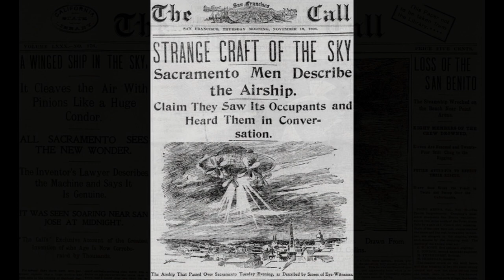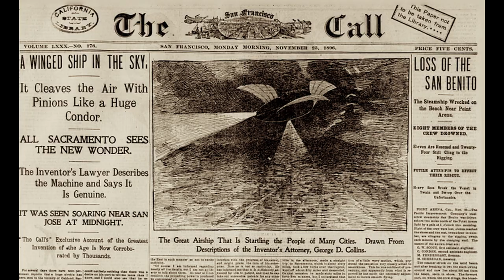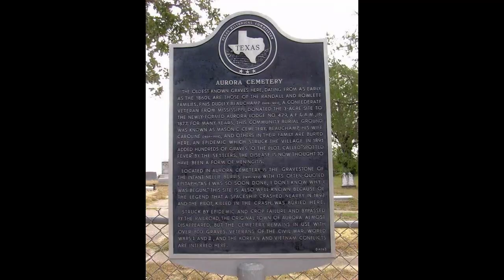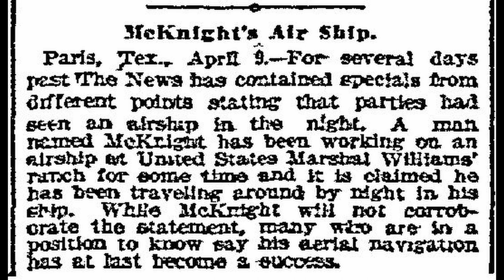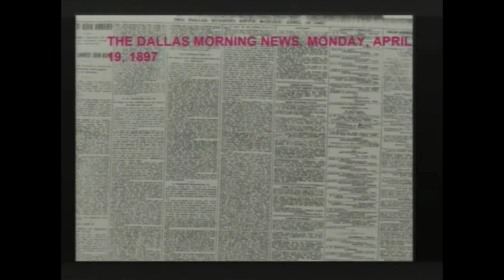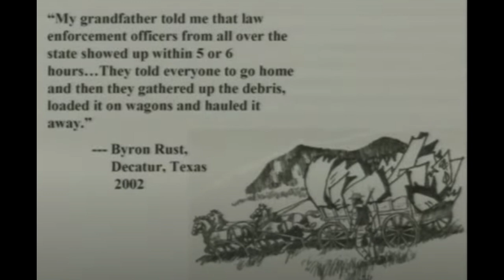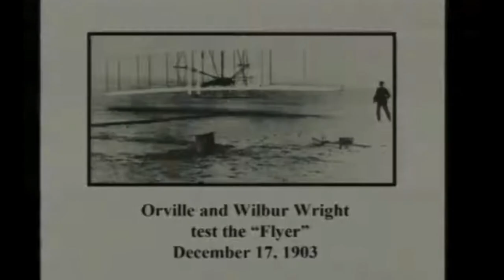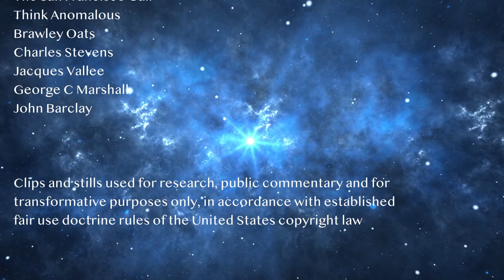The Unidentified Airships of 1896 and 1897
The accounts of the 1896 and 1897 unidentified Airship sightings is a story of classic UFO sightings by multiple eye witnesses, an alien encounter by many, with a cattle mutilation eye witness account. Ultimately it is also a crash retrieval story. It is also very much a story of its time, with steampunk architecture, old school flight technology, and strange blue men.

The paranormal has been with us since the dawn of time, manifesting when fragments of other realities reveal themselves to us unexpectedly or by design. In the past it led to the creation of myths in a long gone mystical world involving spiritual beings, giants and half-gods interacting with humanity and influencing its path of evolution. It all seemed, from our human ancestors perspective, to manifest as magic and proof for the presence of deities.

In the age of technology, the exploration of the unexplained has accelerated, as evidence mounts in support of the real existence of unidentified phenomena in the form of artifacts, sightings and encounters, with evidence collected as photos, videos, bodily injuries, and tangible objects. In addition to eye witness testimonies, data and credible accounts by military personnel, air traffic controllers, police, pilots, astronauts and other professionals, along with thousands of accounts from public experiencer; the scientific and methodical research analysis continues the produce mounting evidence, revealing the shocking narrative that homo sapiens has been living behind a veil, like insomniac children unaware of the real world, their beginnings, with other intelligences present, existing amongst us, in our solar system, throughout the galaxy and beyond.

Project Bluebook is a wake up invitation; to explore and discover; to become enlightened about the true world we live in, and to re-remember our past; that we are not alone: That our Earth, our history and our place in the universe is much more complex, older and richer than we ever imagined: That intelligent beings from other worlds, planets, times, dimensions and possible universes, as well as from right here and now, may have not just interacted with us, but been part of us, and our evolution, and that we are inexplicably also part of them, biologically as well as evolutionary.

Nothing less than our existence and survival as a species, the preservation of our home planet, and the future of human civilization may depend on it. Project Bluebook offers the exploration and discovery of thoughts, ideas, conclusions and truths regarding unidentified phenomena leading humanity to a new world awaiting us, if we can take it.

For additional reliable data resources, consider the intelligent contributions of

Jaime Maussan - UFOlogist
Colin Rivas - UFOs and Aliens in Art Historian